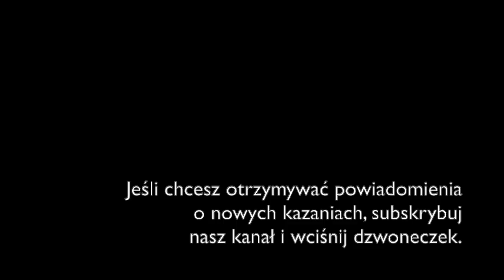BARANEK OCALA - Tomasz Zamorski OP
Kazanie z dnia 19 listopada 2020 r.
głosi Tomasz Zamorski OP

Czwartek, XXXIII tydzień zwykły, rok A
CZYTANIA